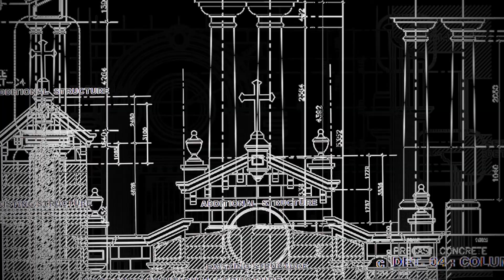"Ravaged By Time, Standing For The Future"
- Coffee Table Book launching on The 45th Consecration Anniversary
November 23, 2020 - 5:30 pm Thanksgiving Mass at the Cabanatuan Cathedral

Available at The Cabanatuan Cathedral Parish Office